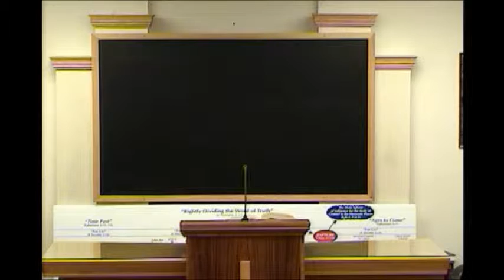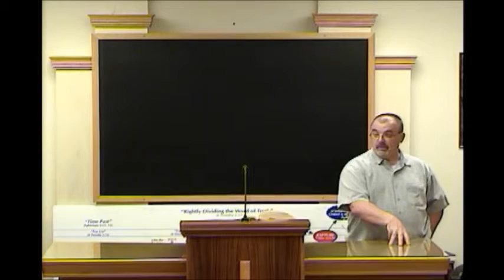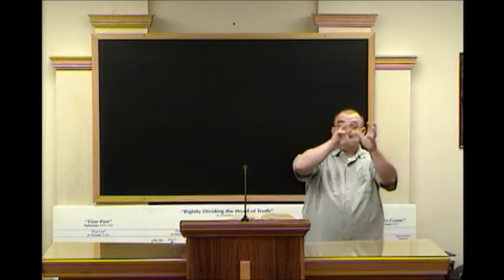John Lesson 8 - Rick Jordan